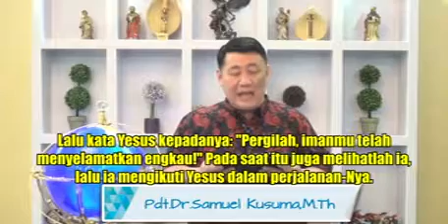PESAN GEMBALA : Pdt.Dr.samuel Kusuma, M.Th #1